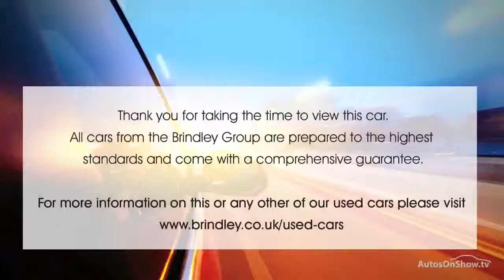HONDA CR-V I-VTEC SE RED 2013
2013 HONDA CR-V I-VTEC SE ESTATE PETROL, in RED